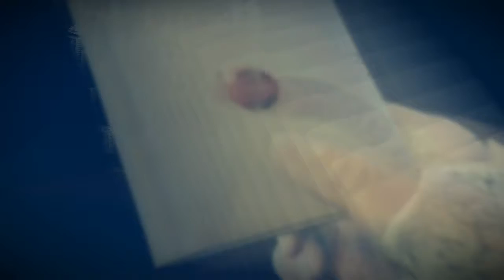Assassin's: Creed Unity - Sequence - 2 - Memory 2 - Rebirth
Assassin's Creed Unity is a historical action-adventure video game developed by Ubisoft Montreal and published by Ubisoft. It is set to be released in November and December 2014 for Microsoft Windows, PlayStation 4 and Xbox One. The game is the seventh major installment in the Assassin's Creed series, and the successor to 2013's Assassin's Creed IV: Black Flag with ties to 2014's Assassin's Creed Rogue. Set within Paris during the French Revolution, the single-player story follows Arno Dorian in his efforts to expose the true powers behind the Revolution.

The game retains the series' third-person open world exploration as well as introducing an improved melee combat, parkour and stealth system. Assassin's Creed Unity introduces cooperative multiplayer to the Assassin's Creed series, letting up to four players engage in narrative-driven missions and explore the open-world map.

This platform: PS4